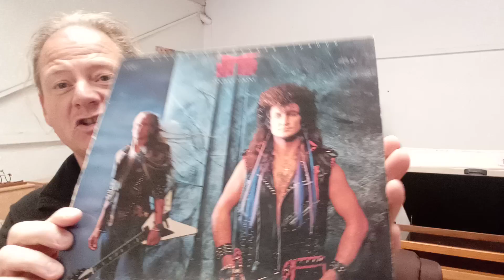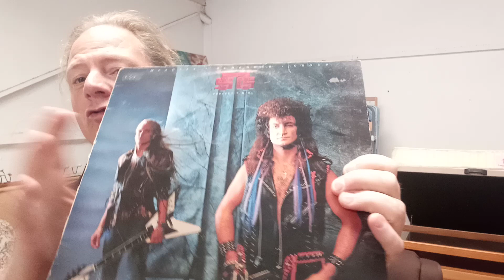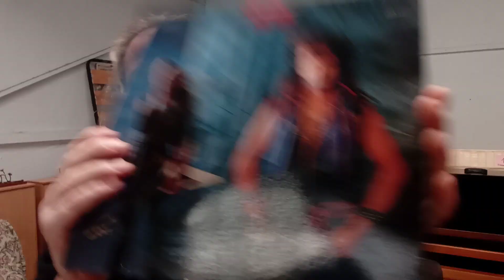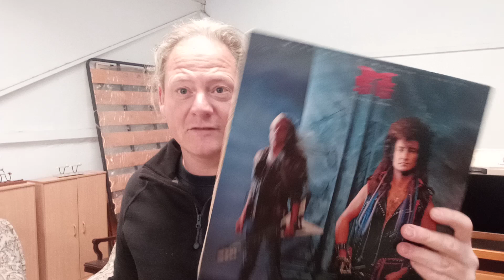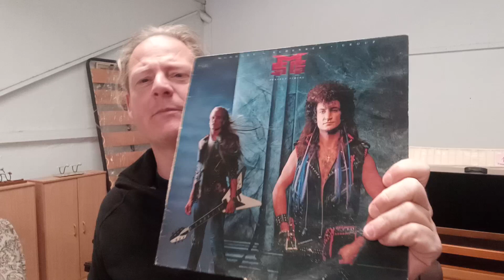McAULEY SCHENKER GROUP (MSG): PERFECT TIMING (1987) Review and info.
In this video you can hear me talking about this great album. Here i give you some more links of videos i made about 80s albums.